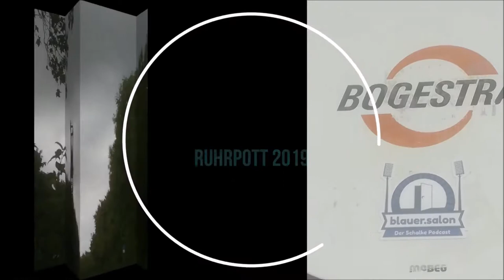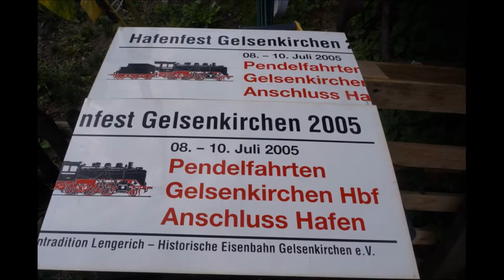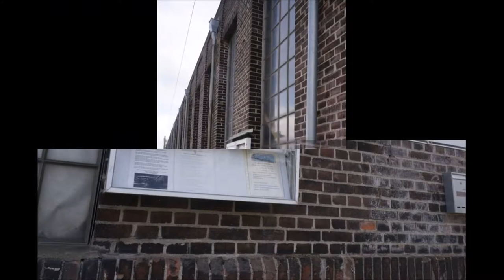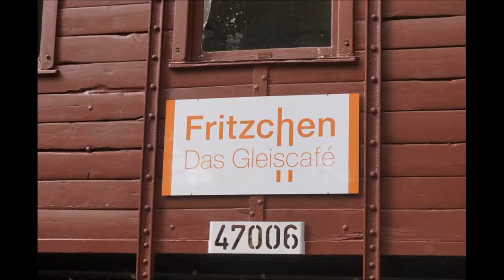TAG DES OFFENEN DENKMAL in WAT, GE und WAN - WO SONST ?!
Zeche Holland Hans Köster Schacht 4
Bahnbetriebswerk Gelsenkirchen-Bismarck
Heimatmuseum Wanne-Eickel
Bismarck Beach und Fritzchen, das Kleine Gleiscafé